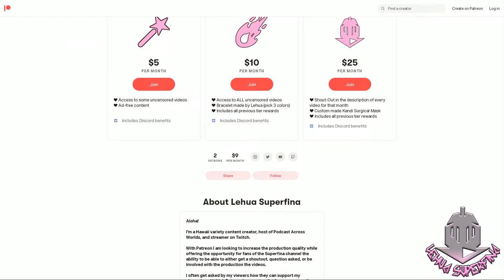Ascendance of a Bookworm season 3 episode 5 | REACTION | A gift in many ways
Ascendance of a Bookworm Season 3 episode 5
Anime REACTION

Ascendance of a Bookworm Season 3 episode 5: Myne uses her mana and offers prayers to the gods and goddesses for the protection of the land. Meanwhile, Ferdinand is on his toes to avoid any breach of her security with the looming threat of abduction.

SYNOPSIS:
Ascendance of a Bookworm Season 3
"When she woke up, she was in a parallel world...

Avid bookworm and college student Motosu Urano ends up dying in an unforeseen accident. This came right after the news that she would finally be able to work as a librarian like she had always dreamed of.

When she regained consciousness, she was reborn as Myne, the daughter of a poor soldier. She was in the town of Ehrenfest, a town that existed in a parallel world and had a harsh class system where the magic-wielding nobles ruled supreme. But Myne doesn't really let that get to her. After all, as long as she had books, she didn't really need anything else.

However, this world had a very low literacy rate and no real way of printing books, so books were scarce and belonged only to the nobles. They were completely out of reach for the daughter of some poor soldier. But that doesn't stop Myne from wanting to read books, so she makes a decision...

"If there aren't any books, I'll just create some."

Myne might not have energy or money, but she has an endless amount of knowledge from all the books she read in her previous life. Will Myne actually be able to make some books? Myne's adventure to create books starts now."

TIMESTAMPS
Opening 00:00
Reaction 00:36
Review 20:31